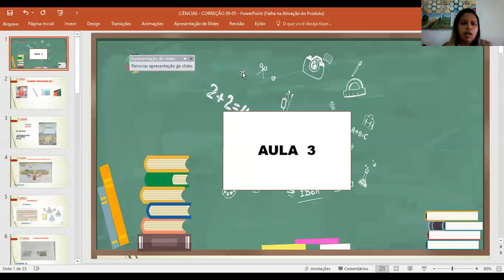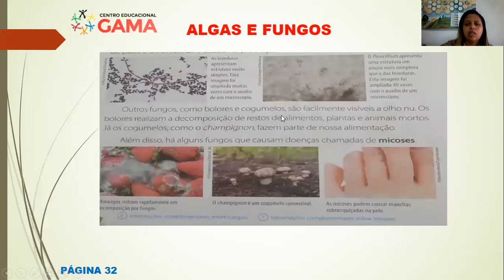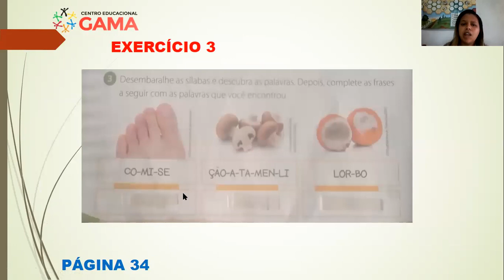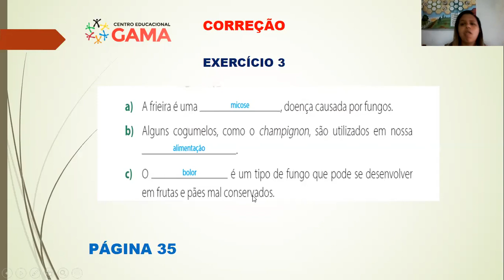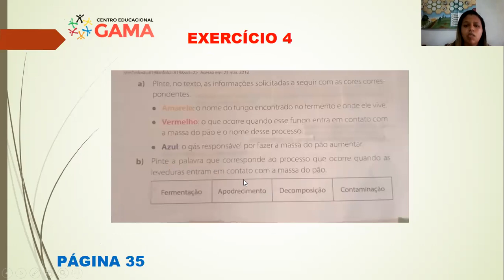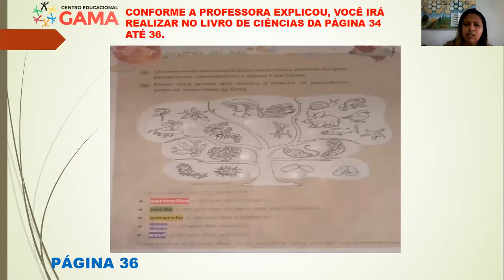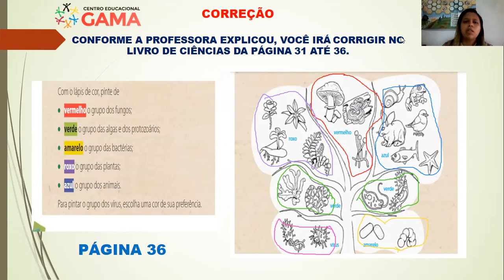3º ANO ( CORREÇÃO DE CIÊNCIAS) PROFª: PATRÍCIA 29/05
CONFORME A PROFESSORA EXPLICOU, VOCÊ IRÁ CORRIGIR NO LIVRO DE CIÊNCIAS DA PÁGINA 31 ATÉ 36.